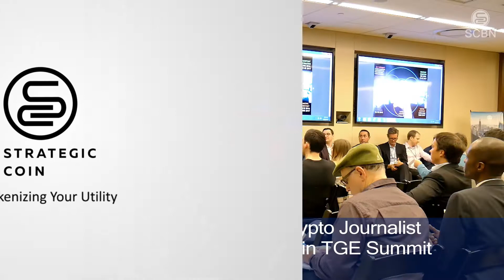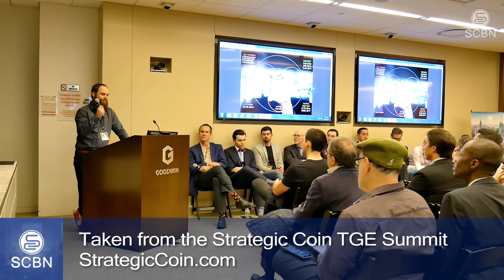Why Cryptocurrency & Blockchain Tech is the Future - Daniel Jeffries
Taken from the Strategic Coin TGE Summit on December 7th, 2017.

Dan Jeffries is a featured journalist and thought leader on the crypto space. He is also an author, engineer and serial entrepreneur. During his two decades in the computer industry, he's covered a broad range of tech from Linux to networks and virtualization.

Strategic Coin Crypto Market Research And Token Launch Advisory Services.

DP/Editor: Cy Alpheus Tyrrell Gowdie
Speaker: Daniel Jeffries